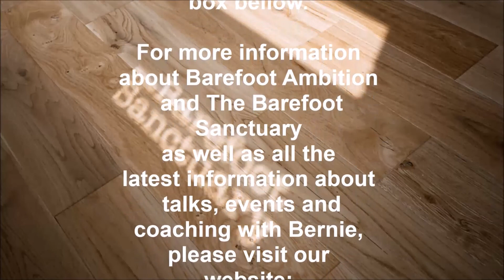Barefoot Talks - Guided Meditation with Tabitha Jayne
A guided meditation through the 54 senses lead by Tabitha Jayne.

For more about Bernie Petrie, The Barefoot Sanctuary and Barefoot Ambition as well as all the latest about upcoming talks, events and coaching with Bernie, please